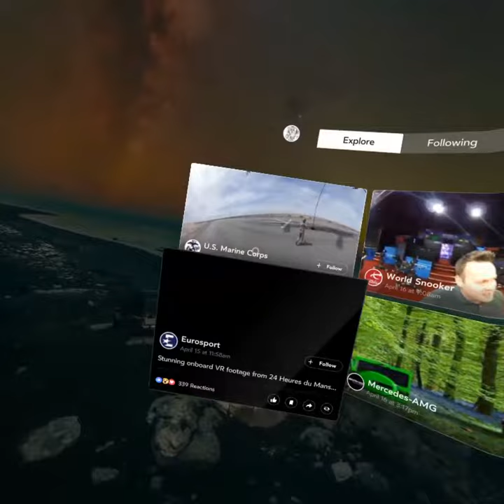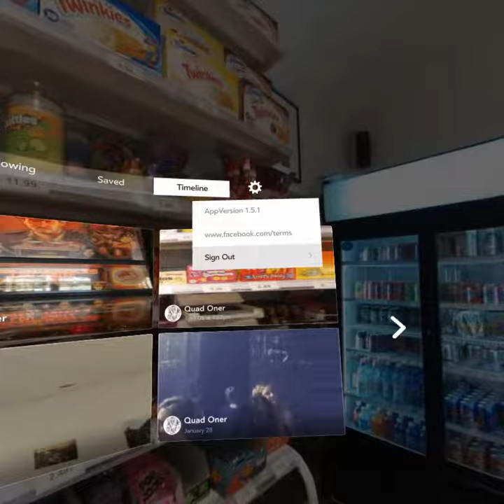Facebook 360 App Review - GearVR